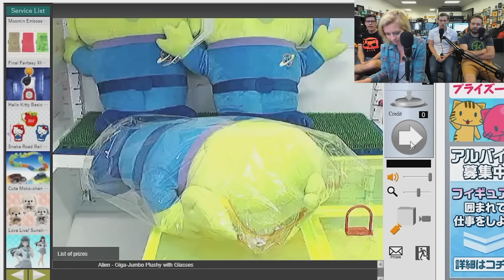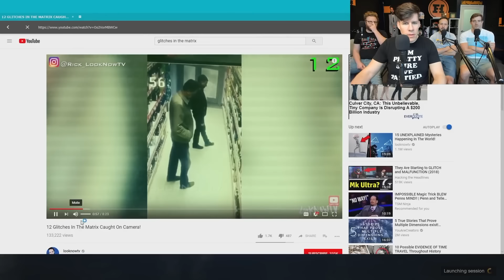Best of Funhaus - Physical Comedy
"Now push down on my legs. I'm gonna go!"

I wanted to make something that shows the breadth of comedy that Funhaus does in their improv.  I wasn't sure if I should include stuff like demo disk breaks as that seems more like prop comedy.  Also, Bruce's Uh Oh Stare would fit here, but I've already done videos highlighting that gag.  Let me guys know what you thought and if you'd like a Part 2.